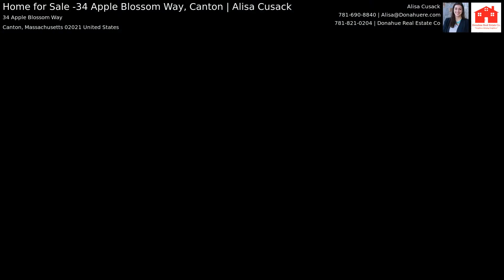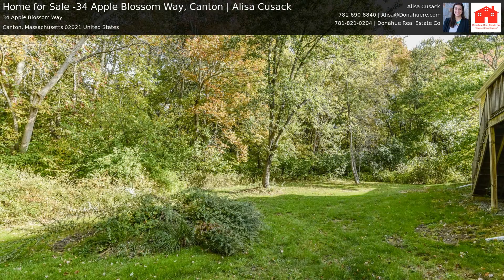Home for Sale -34 Apple Blossom Way, Canton | Alisa Cusack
Looking for a beautifully updated open concept home, located at the end of a cul-de-sac, in close proximity to the commuter rail? Your search is over! This stunning 3 bedroom, 3.5 bathroom home boasts a renovated kitchen with island that opens up directly to the dining room and formal living room. The family room is the perfect place to relax by the fire at the end of the day. A spacious two car garage leads into a mudroom with laundry and storage. The finished basement offers an additional bonus space perfect for an office or playroom. Many updates, including roof, furnace, HW heater, appliances and more. Situated on a beautifully landscaped lot, with access to the neighborhood association pool, this home is a MUST SEE!